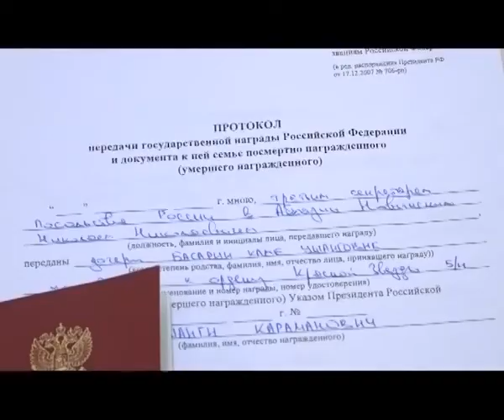ПОСОЛЬСТВО НАГРАЖДЕНИЕ РУС 23 03 18